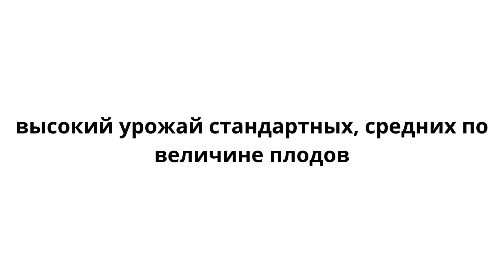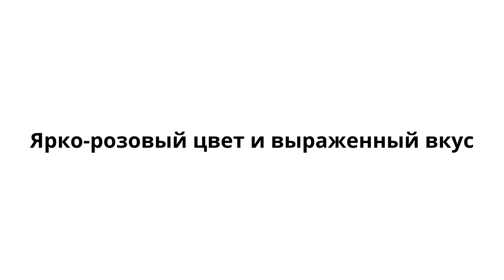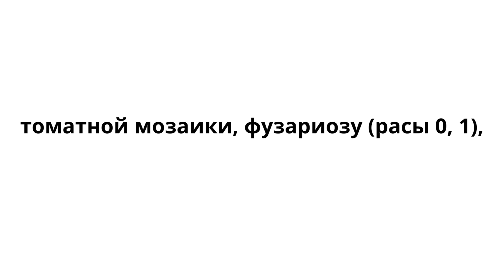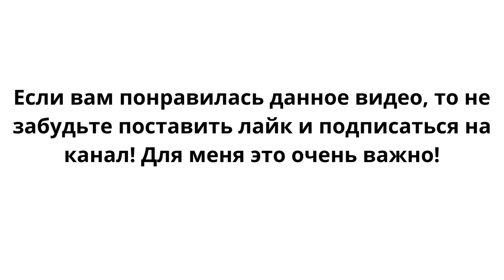Самый лучший томат в мире 2023 г.! Высокоурожайный,сладкий и вкусный томат ПИНК СПАРК F1! СУПЕР!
Я продолжаю публикацию обзоров самых лучших сортов и гибридов томата для посадки на садовых и дачных участках.
Сегодня я Вам расскажу великолепных, сахарных и сладких сортах томатов,я их люблю выращивать на своей даче!